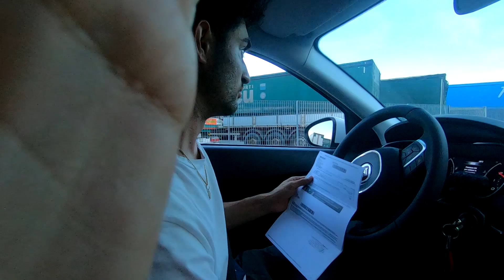La Maddalena (best of) -Noi travel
l'arcipelago de La Maddalena è una perla della Sardegna ecco il nostro Best Of